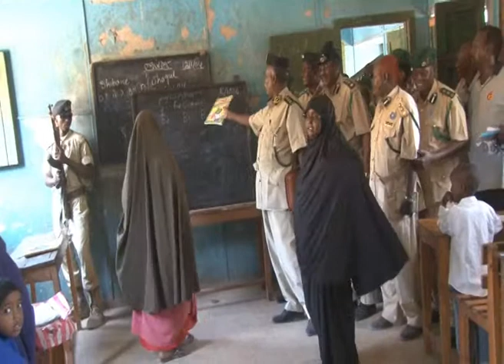WARKA TALISKA CIIDANKA ASLUUBTA OO BOOQDAY AFGOOYE 16 01 2014